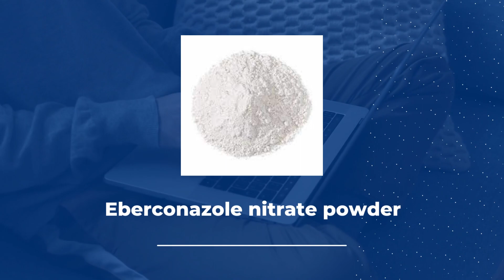Eberconazole nitrate Powder supplier